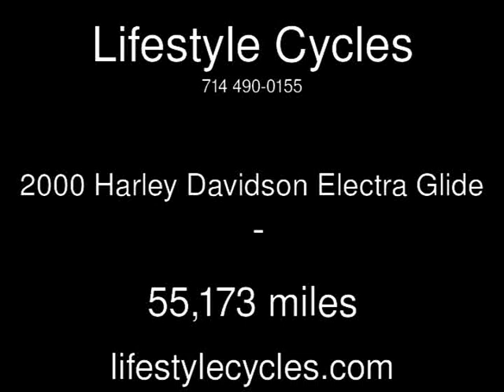2000 Harley Davidson Electra Glide Used Motorcycles - Anaheim,California - 2013-12-26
See more details about this used motorcycle This 2000 Harley Davidson Electra Glide with 55,173 miles is for sale at Lifestyle Cycles.